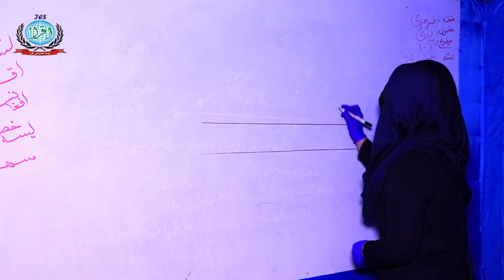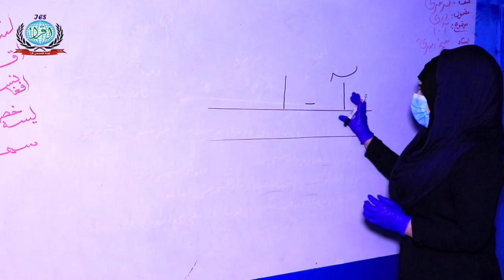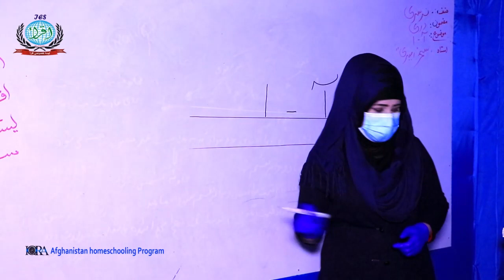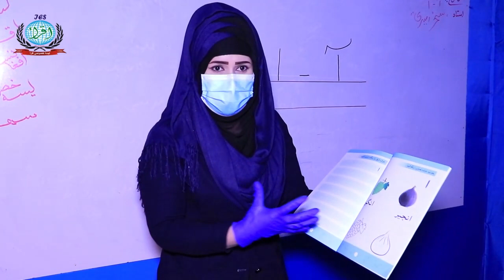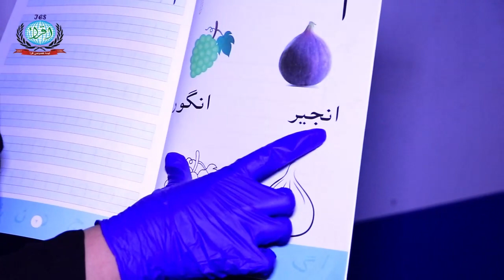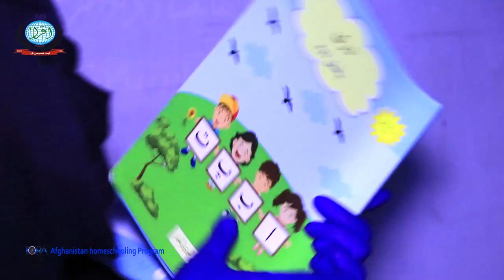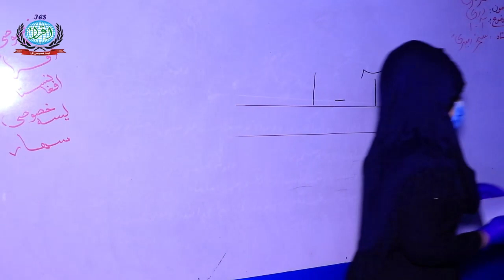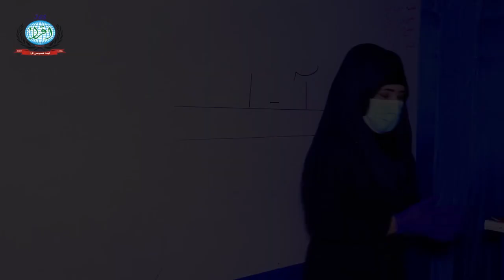مضمون‌ : دری ، صنف :‌ نرسری ، درس : اول